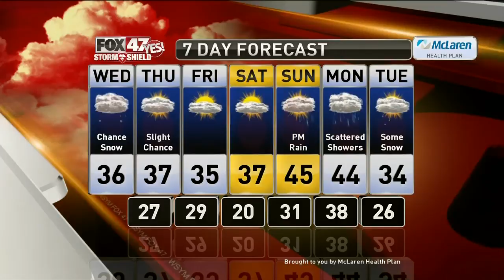Brett's Forecast 12-3